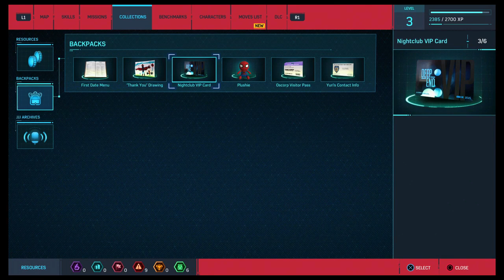NeoXtreme Plays - Marvel's Spider Man Remastered - Episode 2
Marvel's Spider-Man is a video game based on the Marvel Comics superhero Spider-Man, developed by Insomniac Games and published by Sony Interactive Entertainment.

The Spider-Man series belongs to Stan Lee and Marvel Comics, Please support the official release.

Follow the channel on Twitter (X) @NeoXtremeGaming for updates of future releases, Like the videos to show support and subscribe to the channel to stay notified for all future episodes and playthroughs.